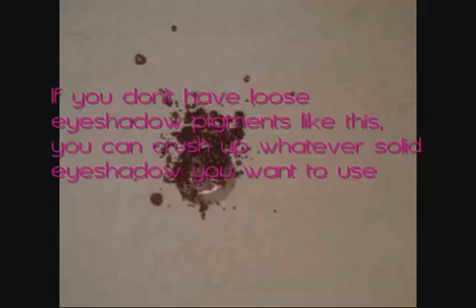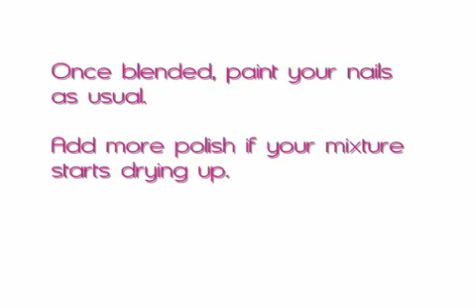Make Your Own Nail Polish Colors!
Create your own unique nail polish colors using your old eyeshadows or loose eyeshadow pigments. In this video I used MAC pigments in Pinked Mauve. You can mix and match any color of nail polish together and add loose eyeshadow to create any color you want! In this video I wanted a purple color, but had no purple nail polish.

for more homemade beauty product ideas and recipes!